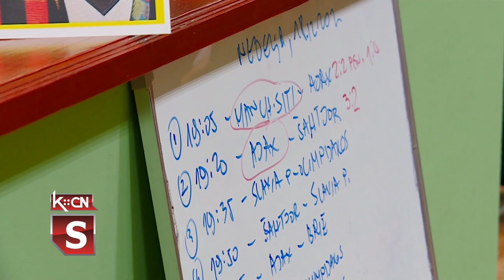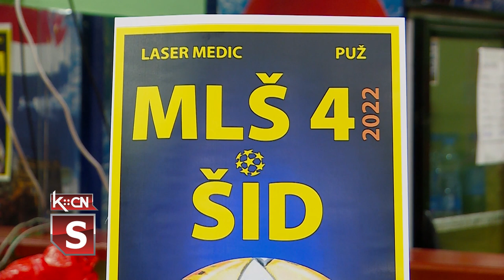Humanitarni turnir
U Šidu je već četvrtu sezonu organizovan turnir u malom fudbalu - Mini liga Šampiona čiji je cilj prikupljanje sredstava za najugroženije porodice šidske opštine. U ovom humanitarnom sportskom događaju učestvuje dvanaest ekipa, a ideja je podržana od strane loklane samouprave opštine Šid i Centra za socijalnu pomoć koji je odredio porodicu u koju će pomoć biti usmerena. U takmice se igraju subotom i nedeljom u sali „Puž” u Šidu sa početkom od 18 časova